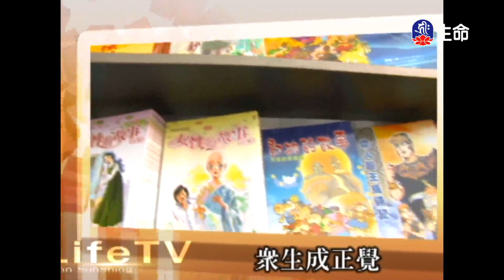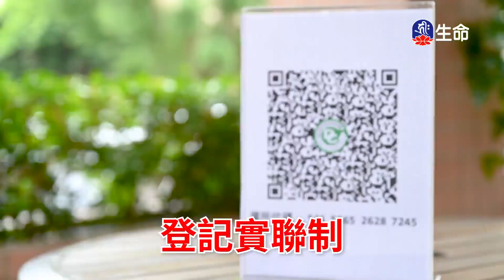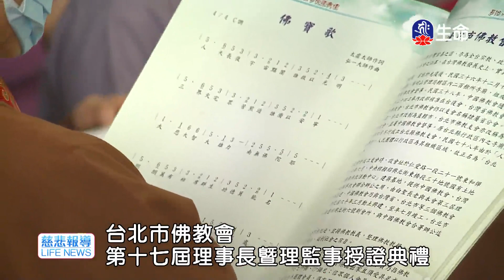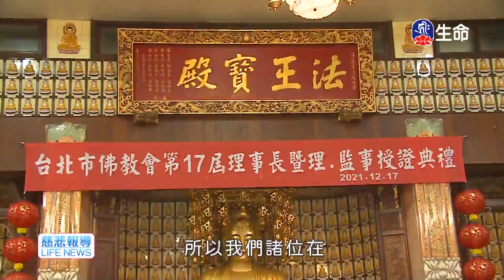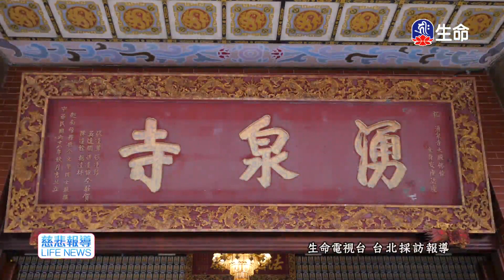放下得自在-02_海濤法師弘法行(國台)_(lifetv_20211229_20:00)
海濤法師弘法行(國台)_放下得自在-02。